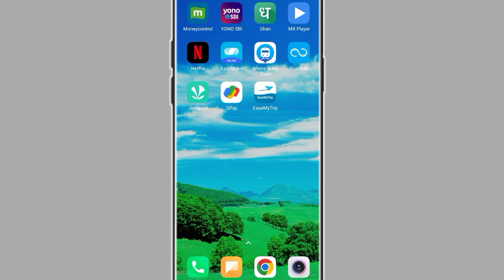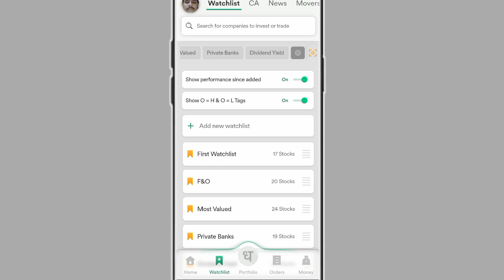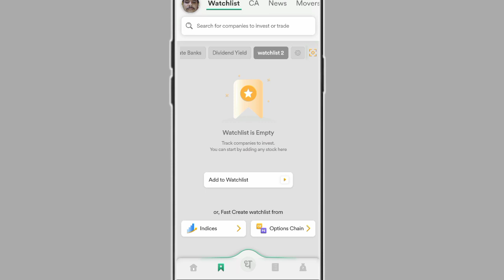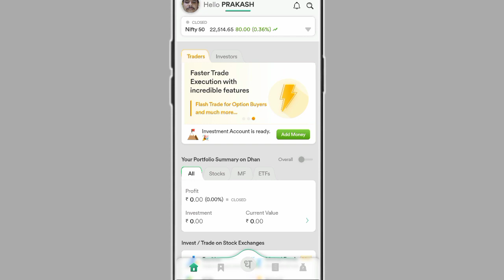Dhan app mai watchlist kaise banaye!! how to create watchlist in dhan app!!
Dhan app mai watchlist kaise banaye
how to create watchlist in dhan app
Dhan app mai watchlist banana sikhe
Dhan app mai watchlist kaise create kare
Dhan app mai watchlist kaise banaen